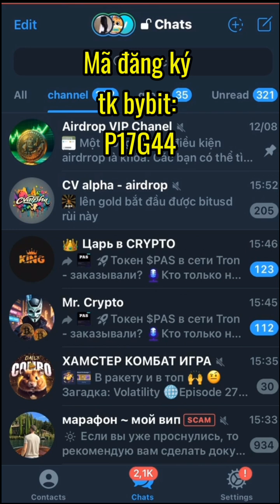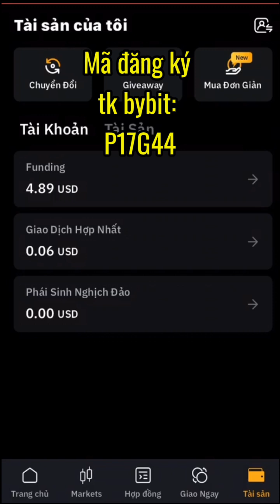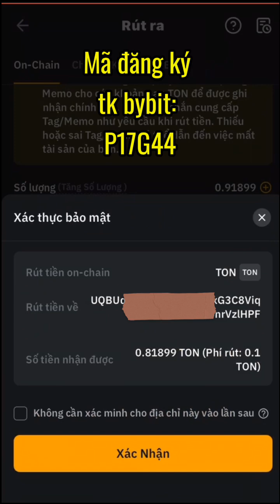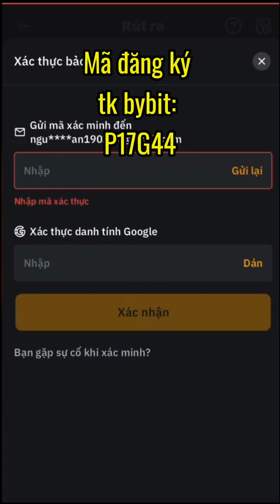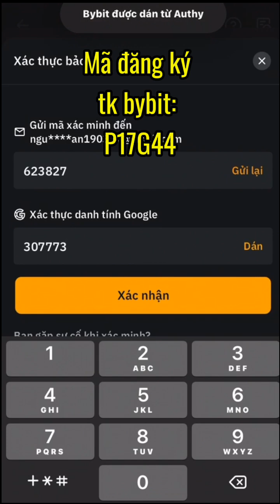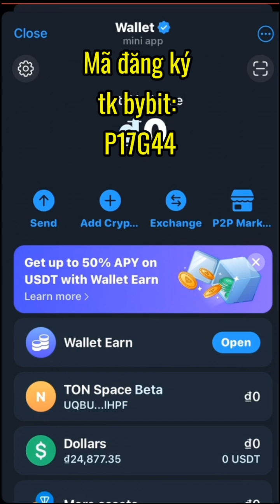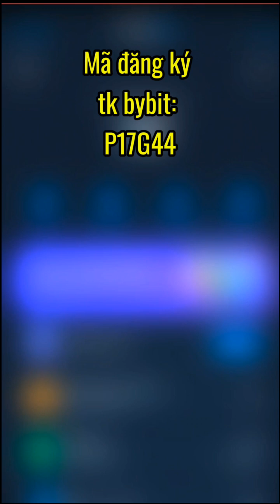Rút ton từ bybit sang ton space beta telegram